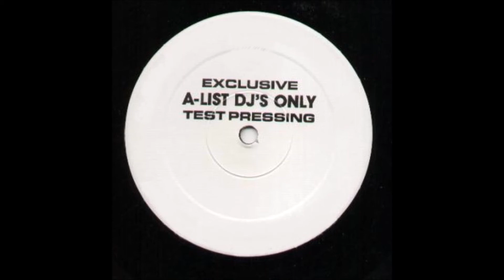Cassie - Turn The Lights Off